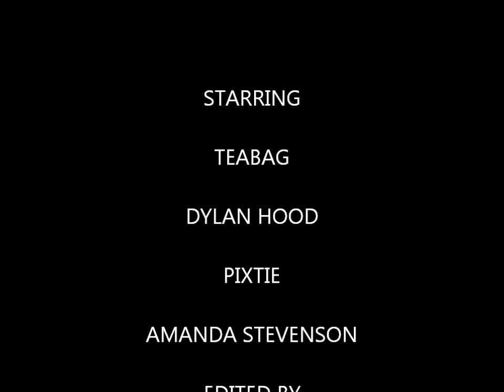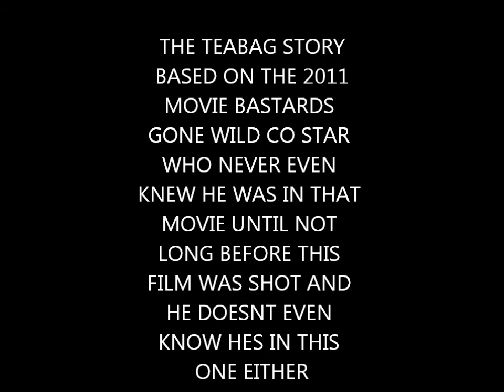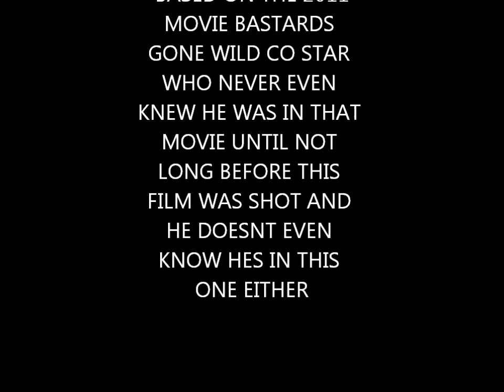THE TEABAG STORY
teabags time to shine